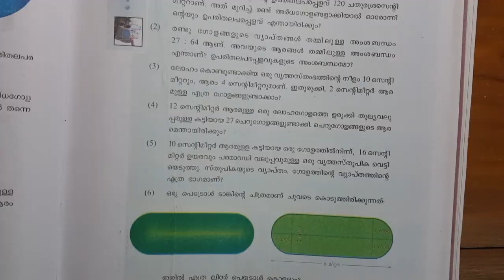SSLC MATHS | page 203 question 5